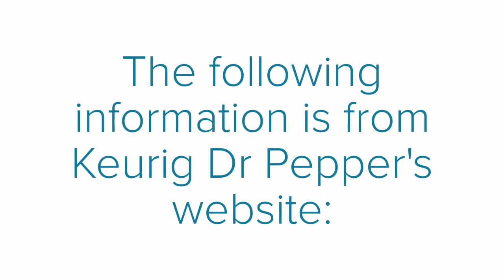Keurig Dr Pepper Employee Benefits | Benefit Overview Summary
to View or access the FREE GUIDE on how & where to go to manage (login / register / enroll) your Keurig Dr Pepper Employee Benefits Online Account website. Company Benefits Center Phone Number & Benefit Guide will also be provided.

Manage Your Keurig Dr Pepper Employee Benefits

Health Insurance
Dental Insurance
Vision Program
Health Savings Account (HSA)
Life Insurance
Supplemental Life Insurance
401(k) Plan
Sick Days
Paid Holidays
Vacation and Paid Time Off
Bereavement Leave